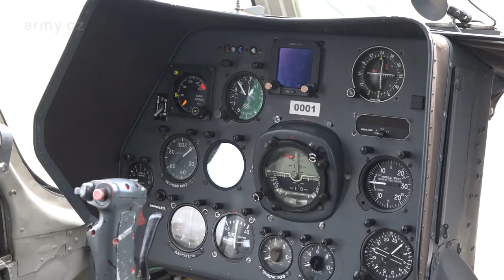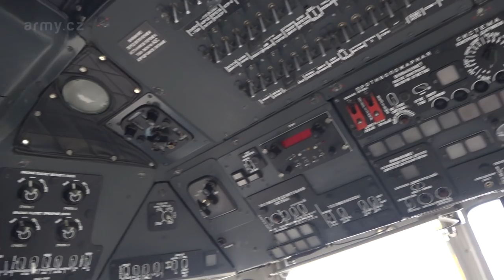Legenda se vydala na svůj poslední let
Vrtulník Mi-8 z 24.zDl ve Kbelích s registrační značkou 0001 ukončil po desítkách let svoji činnost. Tento legendární stroj, který za dobu svého působení prodělal řadu úprav, od místa vzdušného velení, po pasažérskou verzi bude nahrazen dalším vrtulníkem Mi-8, který právě prodělal velký servis ve státním podniku LOM Praha.

Vrtulník Mi-8 s číslem 0001 by v roce 1983 vyroben v SSSR jako Mil Mi-9 Ivolga (Mi-8 VKP). V roce 1984 byl přidělen k tehdejší 14. vrl. v Bechyni. Vrtulník sloužil jako záložní vzdušné místo velení jak pro velitele vševojskových, tankových nebo leteckých divizí. V roce 2003 přešel pod 24. zDL. ve Kbelích, kde z něj byly postupně odebrány všechny radiostanice, které z vrtulníku dělaly Mi-9. V roce 2005 byl přestavěn v LOM Praha na pasažérskou verzi. Do interiéru bylo zabudováno 18 sedaček z letadla L 410 Turbolet. V roce 2009 přišla další generální oprava, při které už osmička získala komfortnější odhlučněný interiér a hlavní změnou byla změna barevného schématu z "NATO kamufláže" na "reprezentační" bílo-modro-červené zbrarvení. Pro 24. zDl se ovšem odchodem stroje z aktivní služby nic nemění, jelikož do služby se vrací náhrada v podobě dalšího vrtulníku Mi-8, který prošel takzvaným velkým servisem a částečnou modernizací v Leteckých opravnách Malešice.